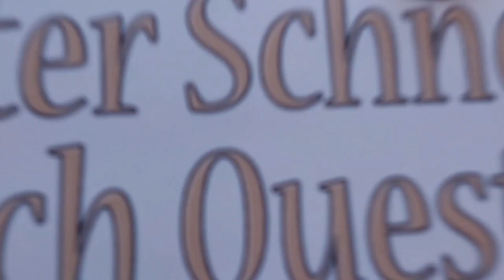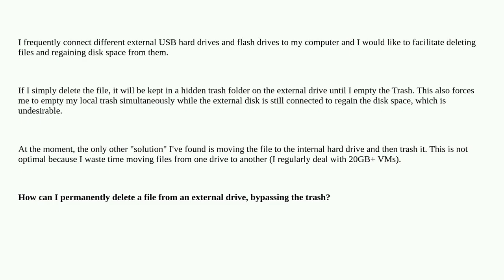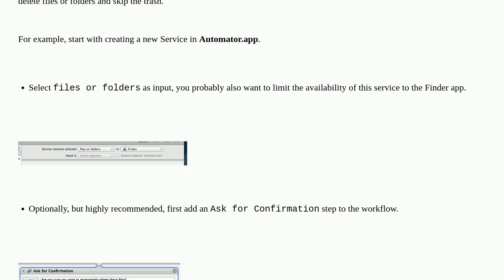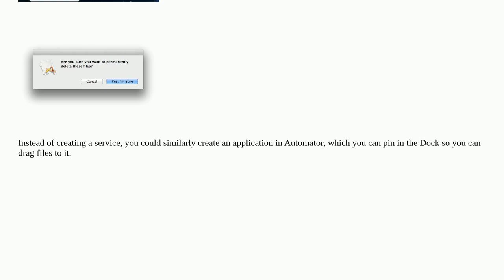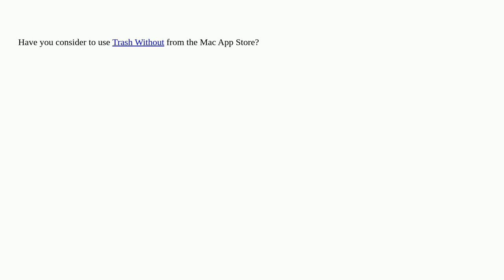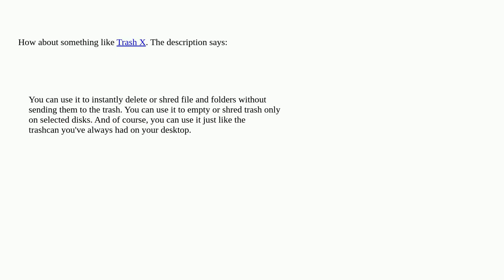Apple: How can I skip the Trash when deleting a file?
How can I skip the Trash when deleting a file?

A special thanks goes out to the community

  trash macos external-disk